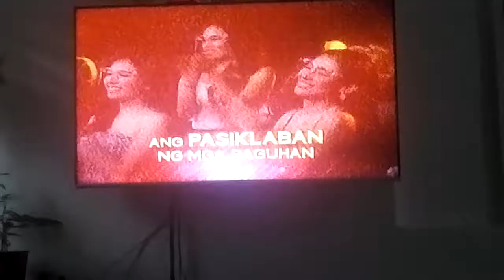Catch Me Out Philippines Promo - Return This July